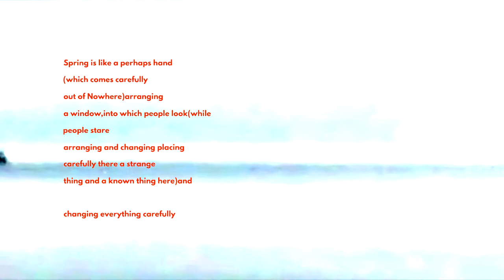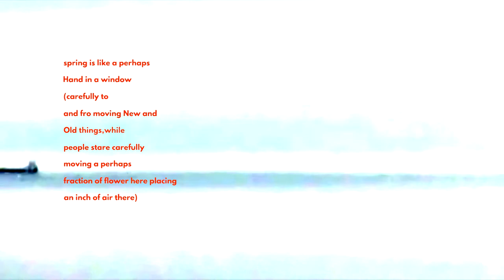ＳＰＲＩＮＧ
Ｓｐｒｉｎｇ　ｉｓ　ｌｉｋｅ　ａ　ｐｅｒｈａｐｓ　ｈａｎｄ

Poem by ee cummings. Read by Henrietta. Music by JP. Video by JPTV.